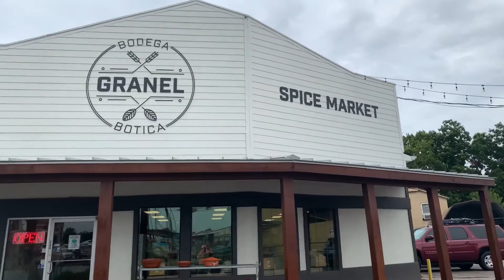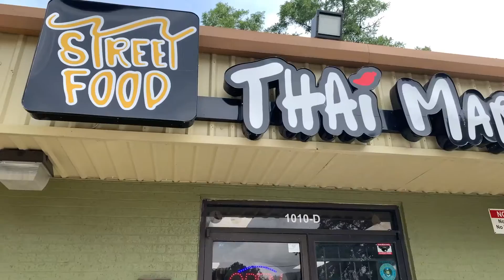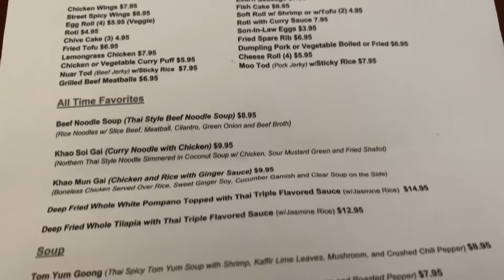Granel Spice Market / Street Food Thai Market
Today is a Market day for me and I’m bringing you along with me! 😅 I have gone to these markets dozens of times to restock on items I run low on but can’t find in the local HEB. I want to share the wealth by show you why I love these markets and what they make Houston, HOUSTON!